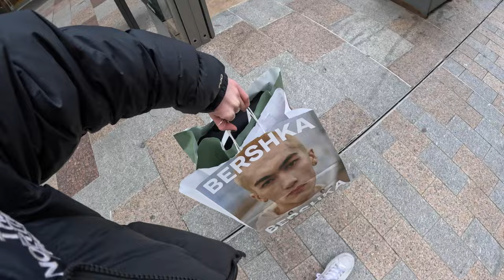Life On the Slopes - SKI, APRES, REPEAT |Ski season vlog 2!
Where the real LIVING happened, join us for a month of Ski, Apres, work & repeat!

All content created by A J Visuals - taking clients now!

 / amber_jay_x

A x